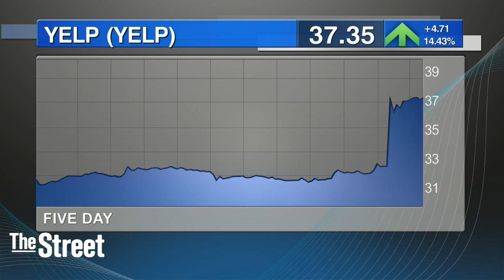Midday Report: Dow Surrenders Gains as Crude Drops Below $43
The Dow Jones Industrial Average surrendered slight gains as crude oil reversed direction to drop below $43